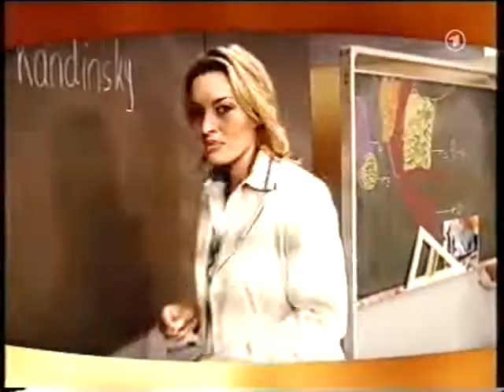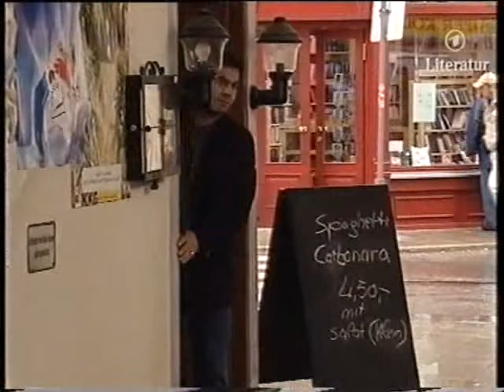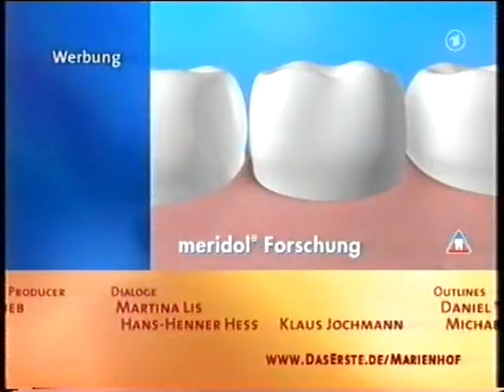MARIENHOF FOLGE 2923